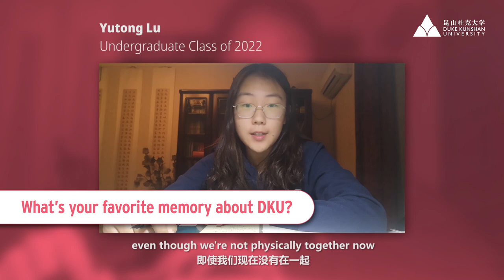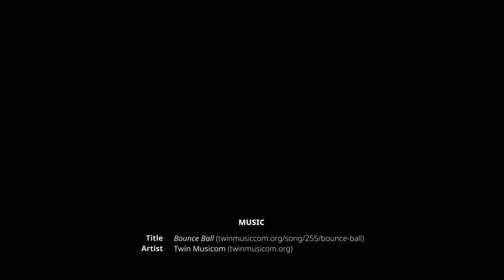"Why do you love DKU and what's your favorite memory about DKU?" | DKUnited Ep 2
About

It’s an outlet for all students, faculty and staff to talk about the experiences we’ve shared and our great bond with DKU.

Get involved by recording a short video message answering the following message: How did you meet your best friend at DKU?

17 (China time) to be included in the next DKUnited video.

for more details and recording instructions.